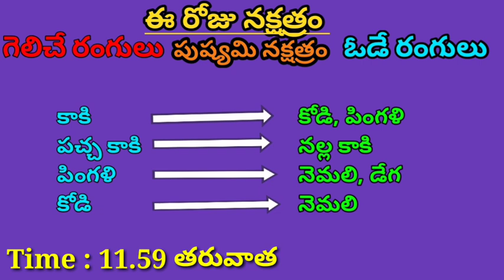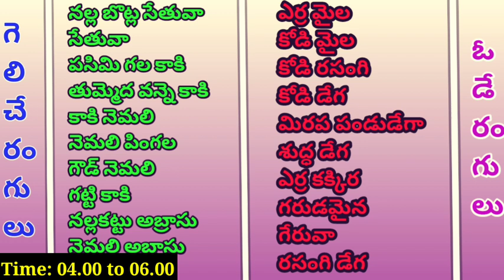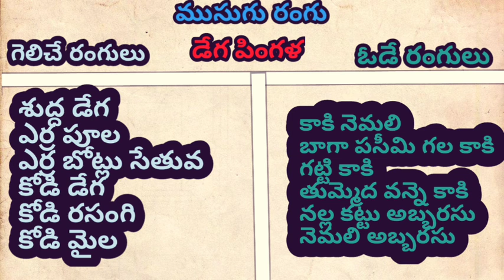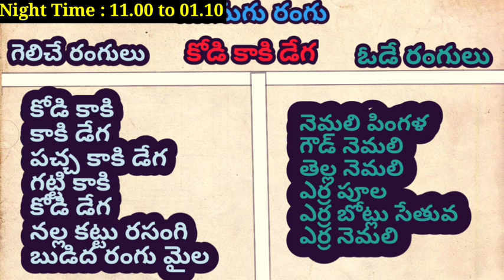03 August 2024 Today Winning Colours//Ytm Reddy Farming Channel//Kukkuta Sastram